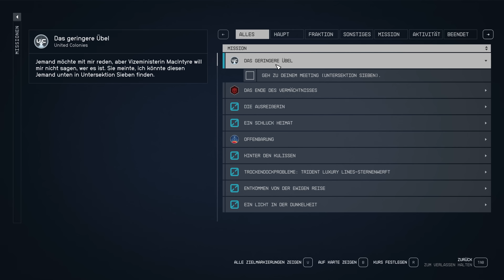wissen_der_menschheit.zip (148 kb) ⭐️ Starfield #189